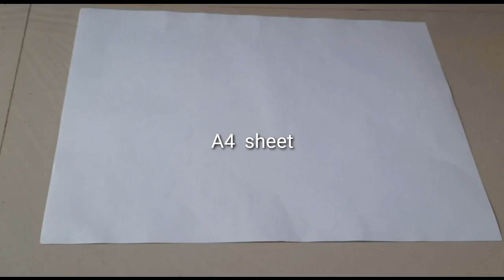DIY | How to make Umbrella for Ganesh chaturthi